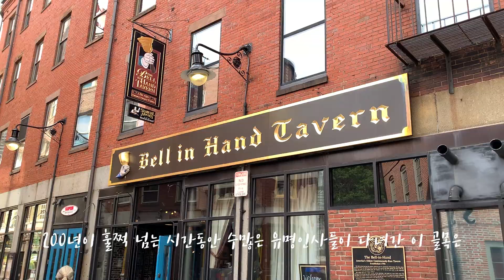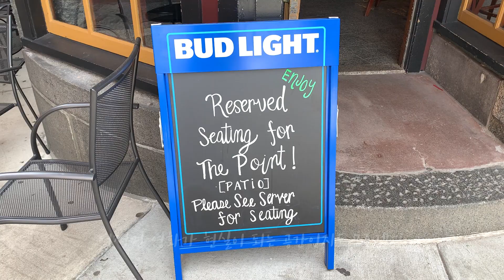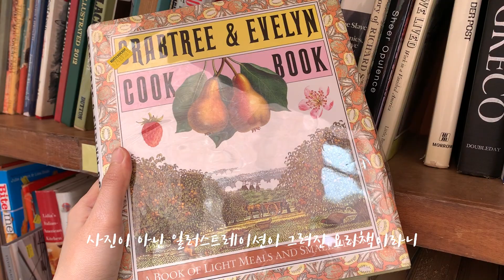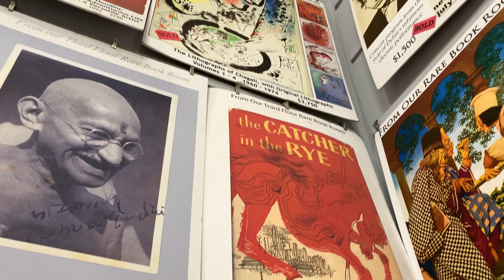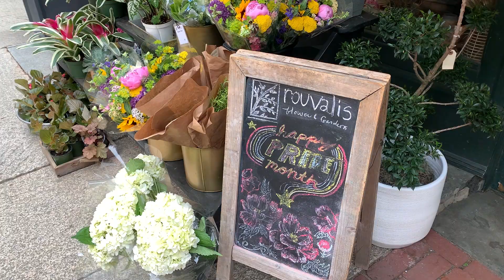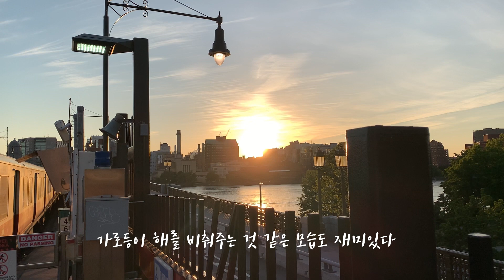보스턴 브이로그 | 걸음을 멈출 수밖에 | 보스턴 인스타그램 명소 | 오래된 선술집들의 거리 헤이마켓역 유니온 스트릿, 브래틀서점, Rouvalis Flowers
영상 화질은 1080p로 보시면 더 선명하게 보실 수 있습니다 : )
For English subtitles, please turn on “captions” in the video setting

보스턴 일상 속 펼쳐지는 생각의 기록 스무번째 이야기
My twentieth Boston vlog

#20. 멈출 수밖에

** Music🎵

Cheap Sheep and Dirty Cow by J.F. Gloss